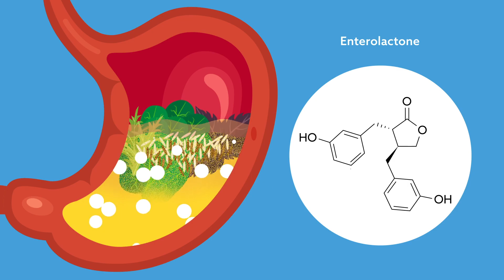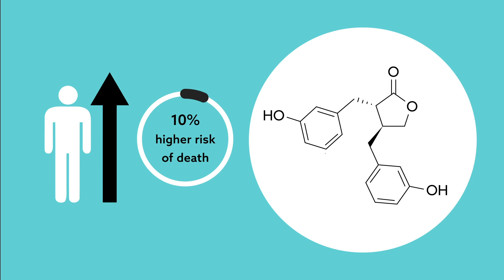Plant based diet could improve survival among women with colorectal cancer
As part of their Special Issue looking at Nutrition and Cancer, The British Journal of Nutrition have published an article on how Plant-based diets could improve survival among women with colorectal cancer.